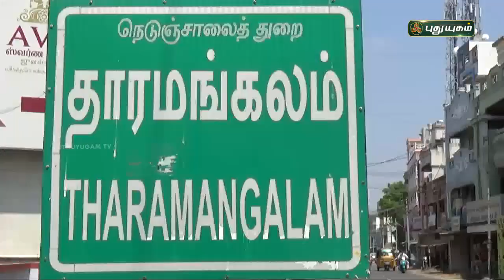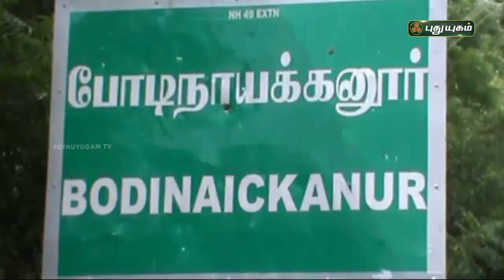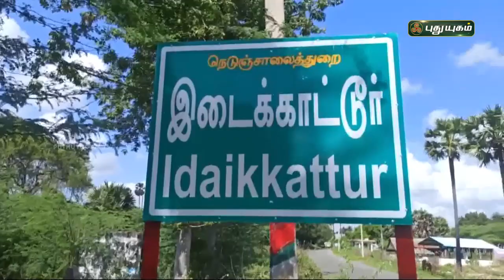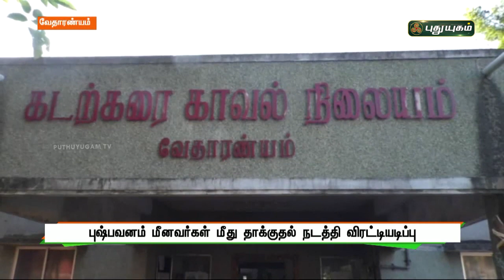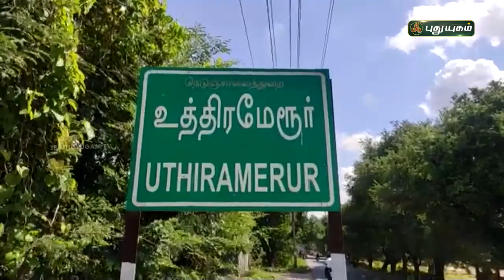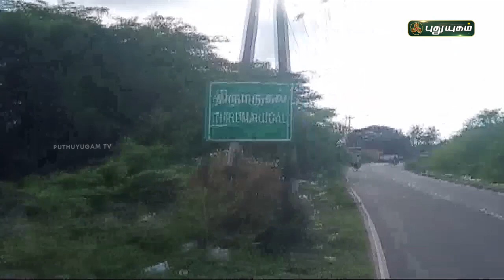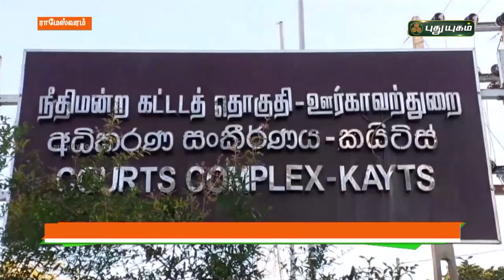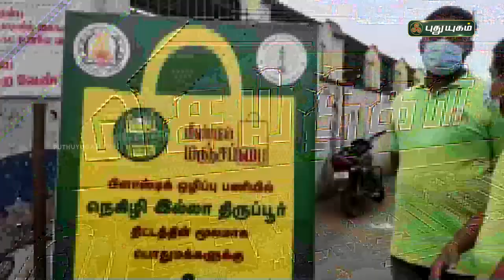புதுயுகம் செய்திகள் | 8 PM News | 13/01/2022 | PuthuyugamTV